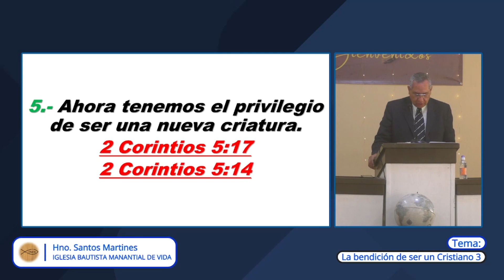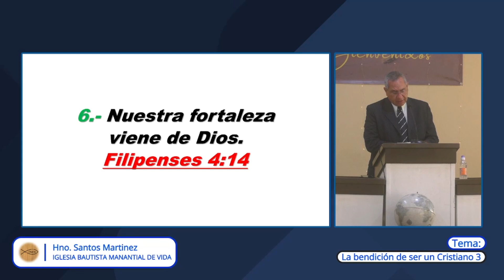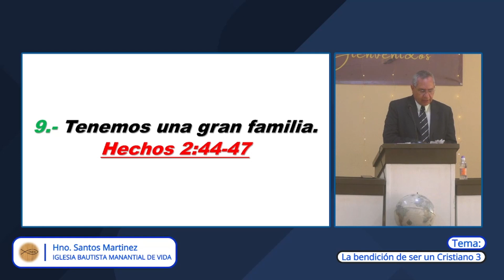La bendición del cristiano 3. Santos Martínez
Tema: La bendición del cristiano 3.